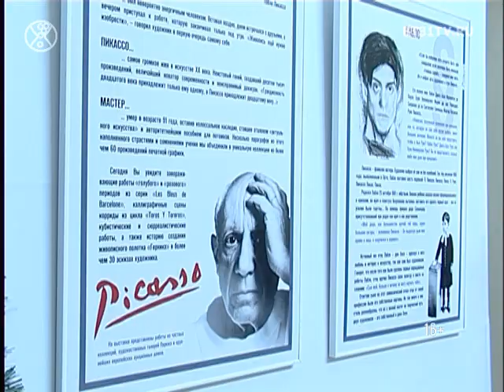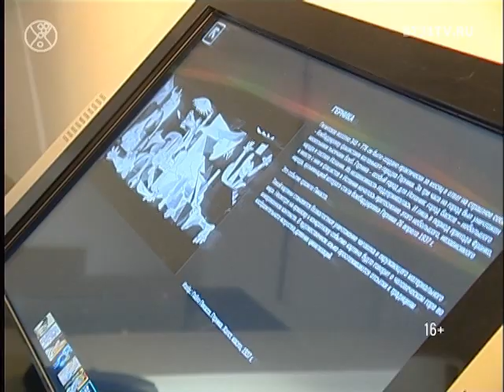Пабло Писассо «Параграфы»